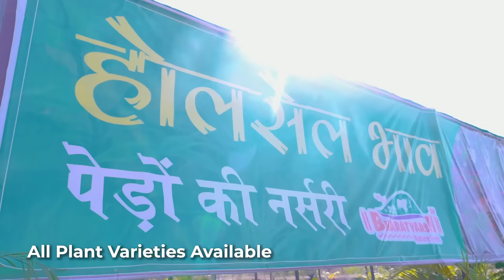Bharatvarsh Nursery Nagpur - Wholesale Plant Nursery for All Plants at reasonable prices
Huge Nursery Setup at Virli Village, Taluka Umred, District Nagpur
With own production of plants spread across acres
All plant varieties available
- Outdoor Decorative Plants
- Indoor Decorative Plants
- Forest Plants
- Medicinal Plants
- Fuit Plants
- Flower Plants
Explore a wide segment of plants in our nursery
Visit Bharatvarsh Nursery:
At Post Virli, Taluka Umred, District Nagpur
At Post Umargaon, Adyali Bypass, Umred Road, Nagpur